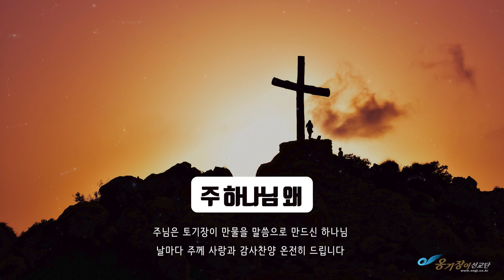[Playlist] 사순절 찬송 | 옹기장이 선교단 기도찬양 모음 | ccm 플레이리스트 | 연속듣기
옹기장이 사순절 플레이리스트 🎹

00:00 갈보리산 위에 외 3곡
-옹기장이 아카펠라 2집

04:00 주 달려죽은 십자가
-옹기장이 아카펠라2집

08:07  그는 예수
-옹기장이 5집

14:04  오 아름다워
-옹기장이 7집

19:34  예수 나를 위하여
-옹기장이 창작 성가곡 프로젝트

23:24  구주와 함께 나 죽었으니
-옹기장이 아카펠라 3집

27:28  예수 우리 질고 지고
-옹기장이9집

32:00  세례요한의 노래
-옹기장이 9집

34:00 겟세마네의 기도
-옹기장이 9집

38:23  최후의 만찬
-옹기장이 9집

41:17  주 하나님 왜
-옹기장이 4집

※ ぜひ、オンギジャンイの活動をご支援ください。

　　　　口座名　オンギジャンイサポーターナガノ
（他行からの場合、店番118 普通預金1614926）

2. 후원 계좌 : 우리은행 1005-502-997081  (예금주 : 옹기장이)

2. 후원 계좌 : 우리은행 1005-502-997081  (예금주 : 옹기장이)

(07024) 서울시 동작구 사당동 1047-44 지하 1층